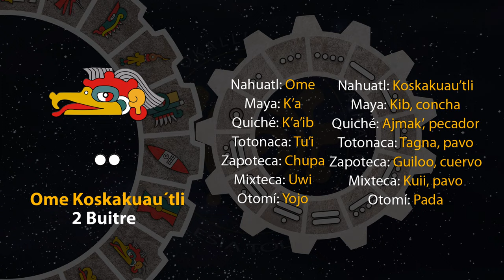El tonal de hoy es "Ome Koskakuau´tli - 2 Buitre" 28/06/23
8 de Tekuilwitontli
Año 7 Agua
49 del 19 Atado
5145 del Quinto Sol

28 de junio de 2023.